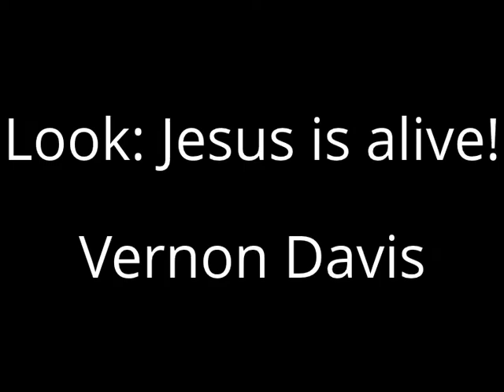Look: Jesus is alive!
Vernon Davis